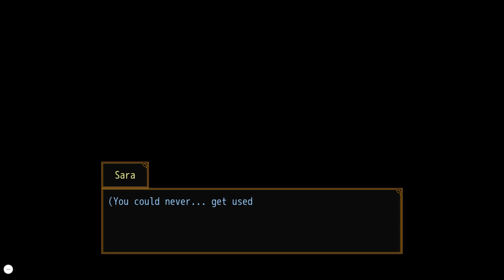Attack of the Knowledge | Your Turn To Die | Part 17 | Blind Playthrough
Getting through the rest of floor 4, we proceed to floor 5, where we meet... Shin? Who is Sou Hiyori?